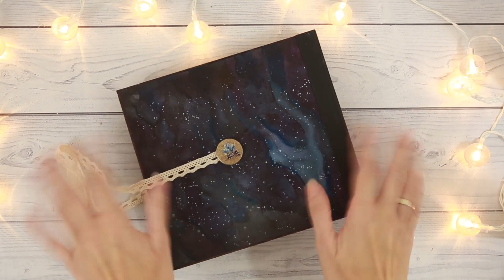Обзор декабрьского дневника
Всем привет! В этом видео я показываю декабрьский дневник, который создан для первого этапа новогоднего совместного проекта Фабрики Декору. Он сделан из коллекции бумаги "The spirit of Christmas"